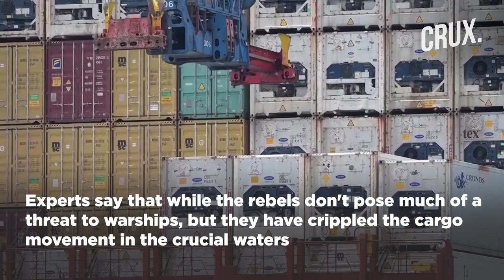US F A 18 ‘Super Hornets’ Down 17 Houthi Drones, Missiles Over Red Sea Amid Israel Hamas War | Gaza